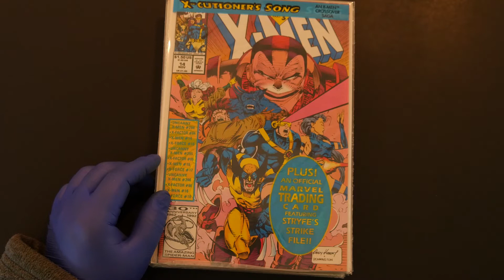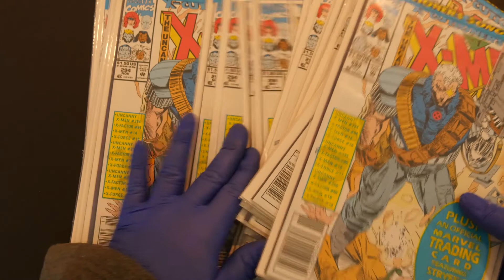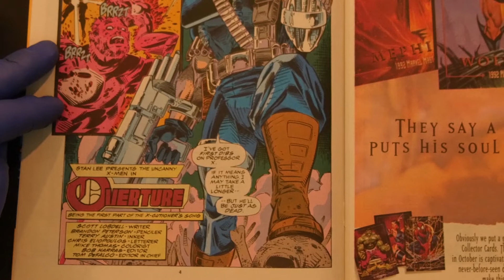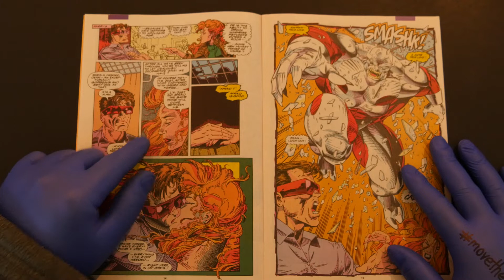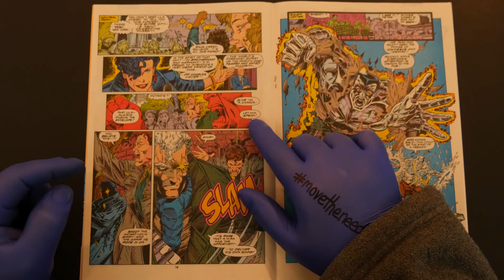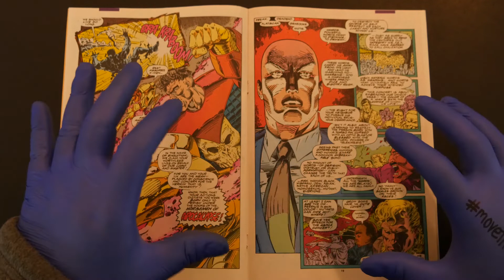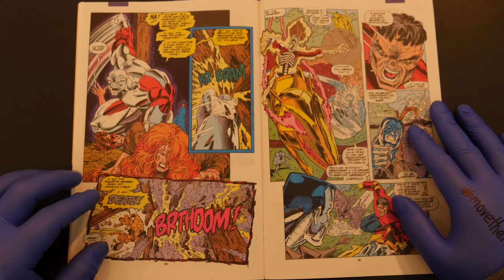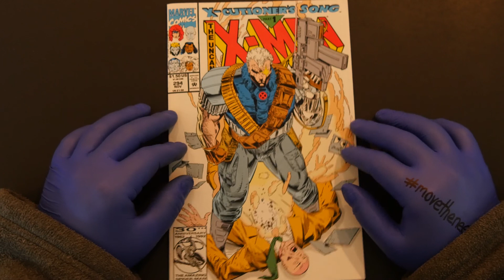X-CUTIONER'S SONG Part 1 - Uncanny X Men #294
Professor X is almost murdered in cold blood by X-Force leader Cable in this shocking beginning to the Marvel Comics crossover event of 1992, the X-Cutioner's Song, featuring the origin of Cable and Stryfe!! This 12 part X-books event spans the Uncanny X-Men, X-Factor, X-Force & X-Men series, and began with Uncanny X-Men #294!!